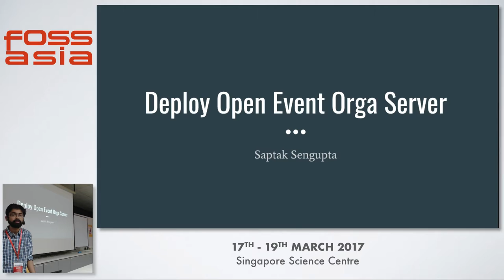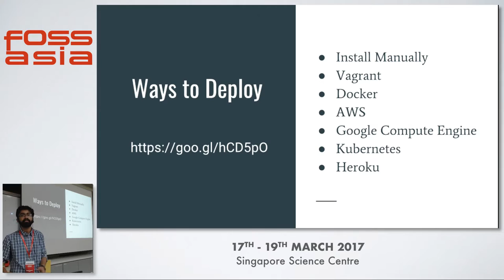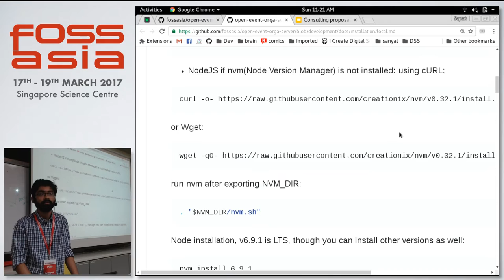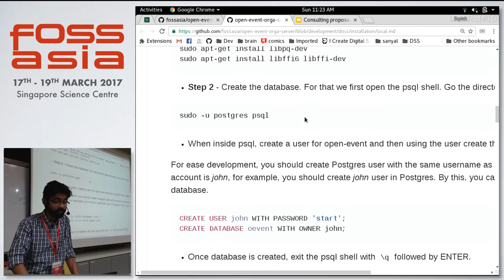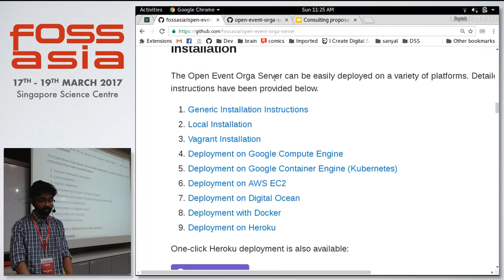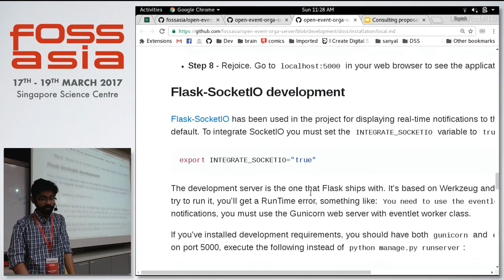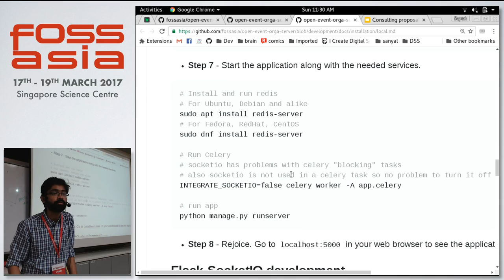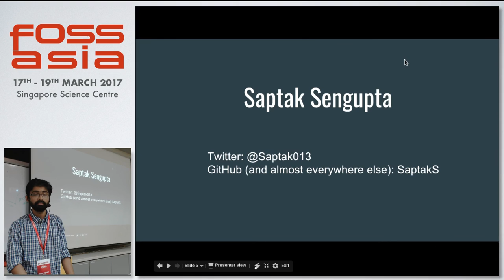Deploy Open Event Organizer Server - FOSSASIA 2017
Speaker(s): Saptak Sengupta (Allahabad)

Abstract:
Open Event Organizer Server is a complete event management system which anyone can use to host their own events. In this talk, we will get to know how to setup the server over google cloud and local system for you to use it individually.

(Type: Workshop | Track: Web & Mobile | Room: Fermi (Floor 3))